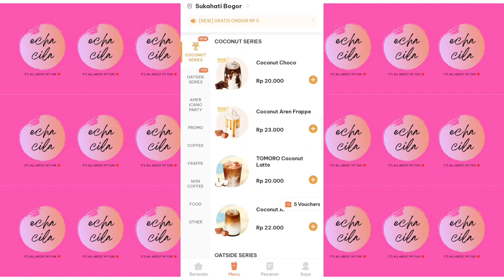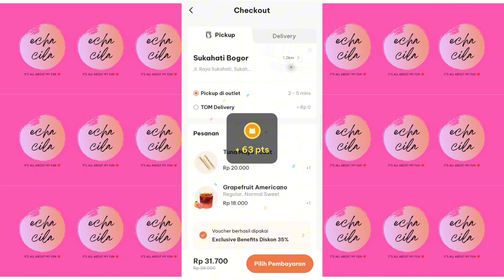Ngopi di Tomoro Coffee Sukahati ☕🍞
Kuy, ngopi cantik di TOMORO COFFEE - Sukahati! 🌟☕ Kita cicip Kopi Oatside yang lagi hit, nikmatin toast tuna mayo endess, dan eksplor beauty hack pake lipstick orange. Gak cuma itu, dapetin juga ilmu soal oat dan resep bubur oat diet yang yahud!

Makasi udah join petualangan hari ini, terus dukung dengan like dan share ya! Follow juga IG dan TikTok buat tambah fun-nya. You’re the best!